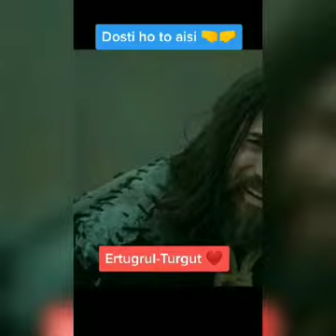New Latest Turgut Alp tik tok video | Ertugrul Ghazi | Noorgul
Ertugrul Ghazi
Halima Sultan
Sulaman shah
Turgut Alp
Bamsi Alp
Dogan Alp
Banu cicek
Roshan
Roshni
Seljan hatun
Hayme Hatun
Halima Hatun
TRT by PTV
TRT 1
How to watch ertugrul Ghazi season 2 in urdu dubbed
How to watch ertugrul Ghazi season 3 in urdu dubbed
How to watch ertugrul Ghazi season 4 in urdu dubbed
How to watch ertugrul Ghazi season 5 in urdu dubbed
Deli Damir
Ertugrul Ghazi in urdu
Ertugrul Ghazi pakistan
Ertugrul Ghazi in Turkey
Hajia Sofia mosque
Tayyep erdogan
Ertugrul and Halime Wedding Celebrations
Ertugrul and Halime Wedding
Ertugrul and Halime Wedding scene
Turgut and Aykiz wedding
Turgut and Aslan wedding
Death scene of All Enemies
Death scene of All Traitors
Death scene of All Enemies & Traitors
Death scene of Noyan
Death Scene of Bisol
Death scene Of Titus
Death scene of Patricio
Death scene of Kurdoglu
Death scene of Ertugrul
Death scene of Aykiz
Death scene of Dogan
Death scene of Ural
Death scene of Halime
Death scene of Osman
Death scene of Bamsi
Death scene of Simon
Death scene of Petrus
Death scene of Tungut
Death scene of Sadetin Kobek
Ertugrul Ghazi best fighting scenes
Ertugrul Ghazi fighting scenes
Ertugrul fighting scenes
Ertugrul Best fight
Turgut fighting scenes
Turgut best fighting scenes
Noorgul fighting scenes
Noorgul best fighting scenes
Bamsi best fighting scenes
Bamsi fighting scenes
Babar best fighting scenes
Babar fighting scenes
Aye Nojawan
Wo Mard nhi jo Dar jaya Halat k Khoni manzar sa
Wo Mard nhi jo Dar jaye Halat k Khoni Manzar sa
Turgut Alp Tiktok Videos
Turgut tik tok videos
Noorgul alp tiktok videos
Noorgul Tik Tok videos
Turgut best fighting scene
Turgut Fighting Scene
Turgut Alp Tik Tok videos 2020
Turgut Alp 2020